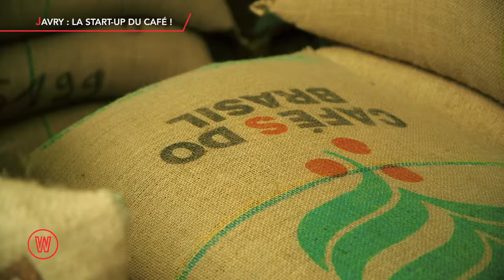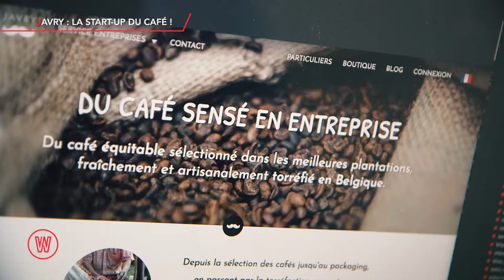Portrait: Javry, la start-up du café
« Javry », c’est la caféine 2.0!   Basée à Mettet, la start-up de Pierre-Yves et Maxence importe du café équitable du monde entier, le torréfie dans les Ardennes et le distribue via son site web dans les entreprises et chez les particuliers. Une PME qui réveille!